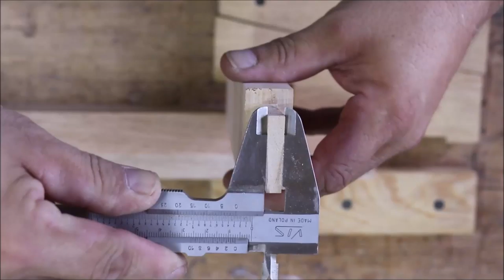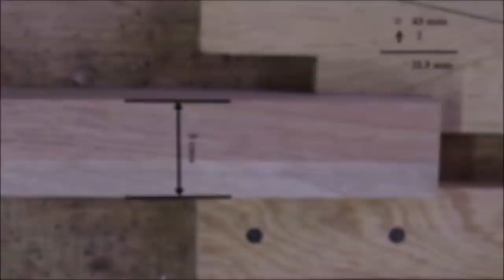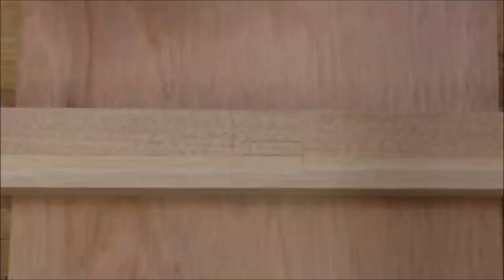Espiga y Mortaja (Banco Sencillo parte 2/3)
En este video veremos la segunda parte de como fabricar un banco con uniones de espiga y mortaja con sus reglas necesarias para que estas sean verdaderamente fuertes, tanto en espiga de dos hombros como la espiga a 45°